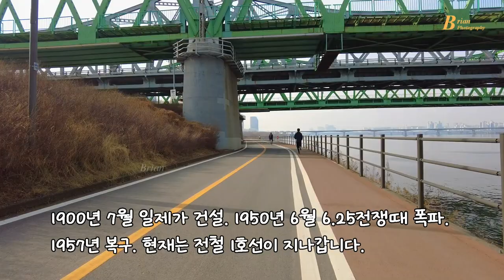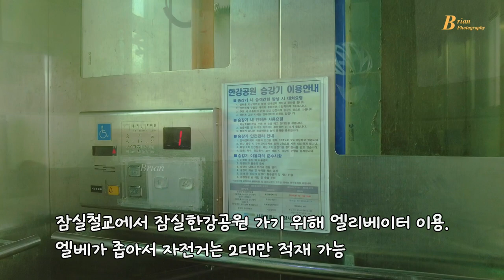한강 50Km 라이딩